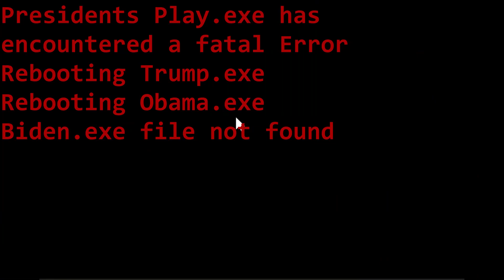Presidents Play Super Mario Bros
The presidents decide to Play Super Mario Bros together but there seems to be something terribly wrong with the presidents, and the way they act and speak. The ai system is not working properly.